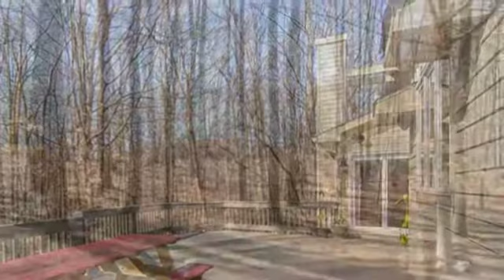Real estate for sale in OWINGS MILLS Maryland - 11103 HIDDEN TRAIL DR, 21117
11103 HIDDEN TRAIL DRIVE
OWINGS MILLS Maryland 21117
MLS# BC10155685

WOW! RENOVATED IN 2016...KITCHEN BATHS FLOORS & MORE ALL REDONE! GORGEOUS GRANITE & SS KITCHEN W/ISLAND OPENS TO FAM RM W/STONE FPL HUGE WALK-IN PANTRY BUTLER'S PANTRY 1ST FLR BEDROOM OR OFFICE W/FULL BATH PLUS POWDER RM. LUXE MASTER SUITE W/VAULTED CEILING 2 WALK-IN CLOSETS SITTING RM & BATH W/TUB & SHOWER. WOOD FLRS MAIN & UPPER LEVELS FULLY FIN WALK-OUT LL W/KIT REC RM & 4 ADDL RMS.